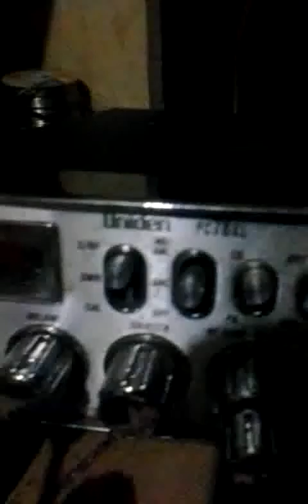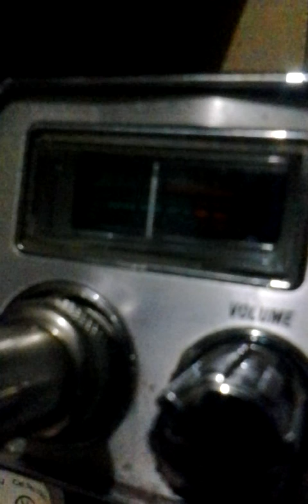Cb31nyc.2 KNOW KRYPTONITE#2. 20150126_195821.mp4